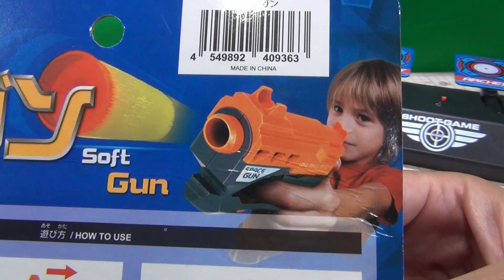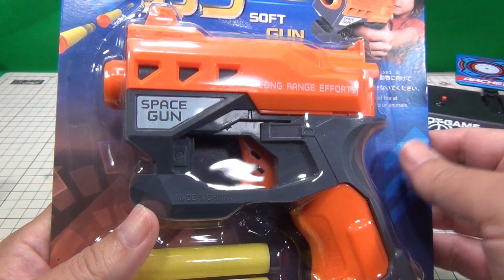ダイソーのナーフもどきの性能は如何に？＆安全弁取り外しで強化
ダイソーのナーフもどきを買ってみたので、その性能をみてみます。
また安全弁を取り外し強化アップしてみました。

・Amazon
電子ターゲット ナーフ対応 Cyfie 電子銃射撃ターゲット 射撃練習 射的 おもちゃ デジタルターゲット 自動リセット/起き上がり機能 電子スコアリング機能 果音 子ども 標的6個付き